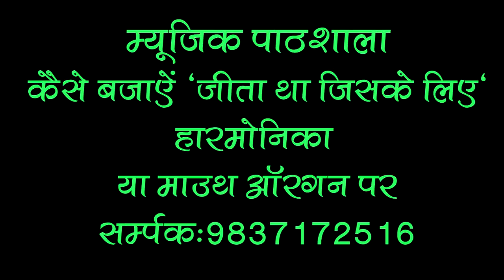How to Play "JEETA THA JISKE LIYE" : DIL WALE on Mouthorgan/Harmonica# Tutorial with NOTATIONS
Song from old Dil Wale  starring Ajay Devgan and Raveena Tandon
Hole positions for S R G M P D N already discussed in other tutorials along with corresponding positions of C D E F G A B
My next tutorial may be DIL DIYAN GALLAN